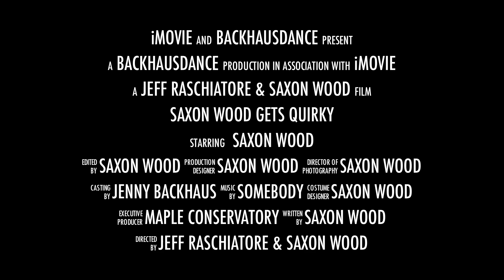Saxon's Quirk Video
Quirk Competition for Backhausdance's Incandescent 2011